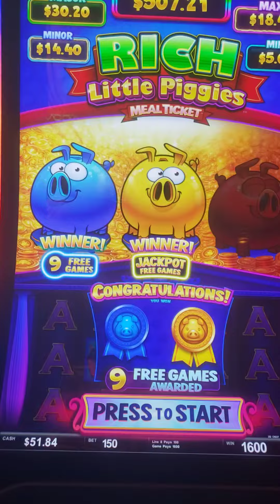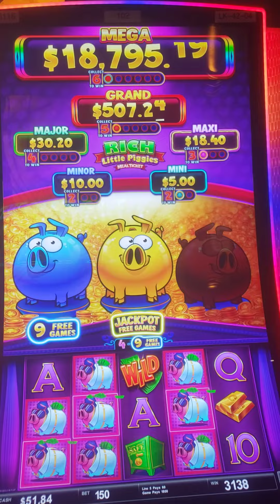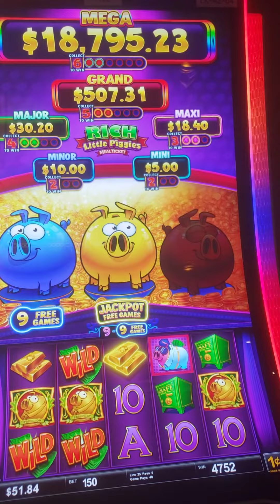Rich Little Piggies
At Hollywood Casino in Lawrenceburg Indiana